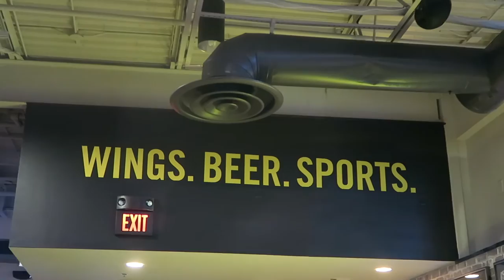The Best Wing Place Ever VLOG 22